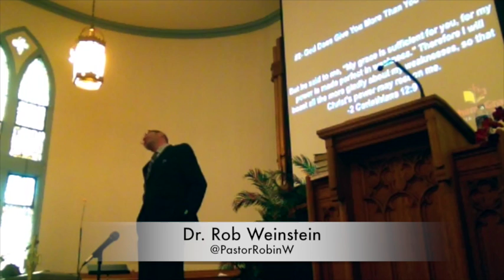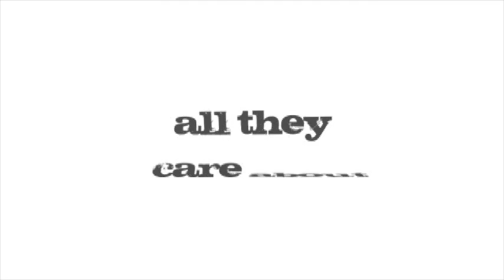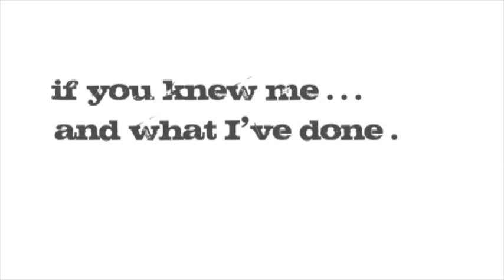Top Ten Lessons from 9 Years in Pastoral Ministry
In this message, Dr. Weinstein outlines the top ten lessons he has learned over the past nine years in pastoral ministry.